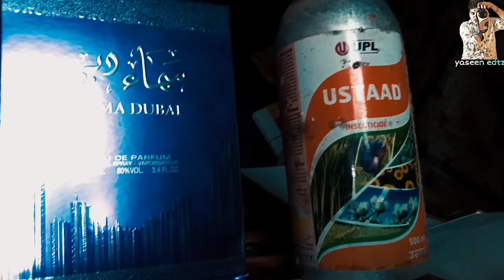Dr hakim sab